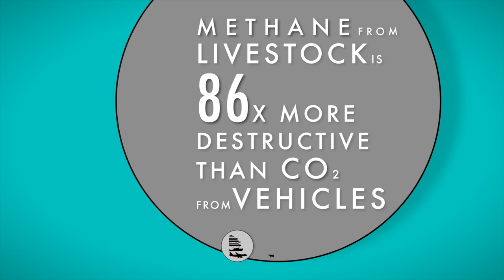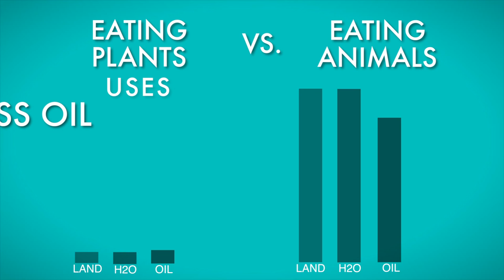The Most Shocking 1.5 Min Video the World Must See!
World's #1 Polluter Isn't What You Think.